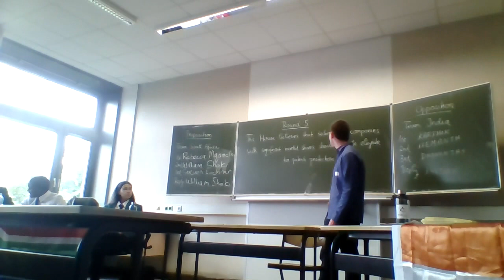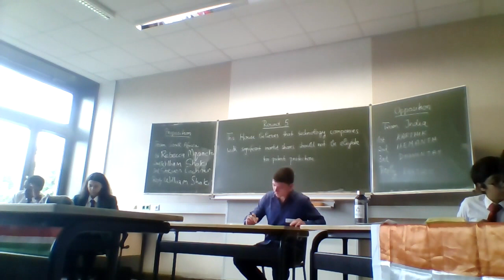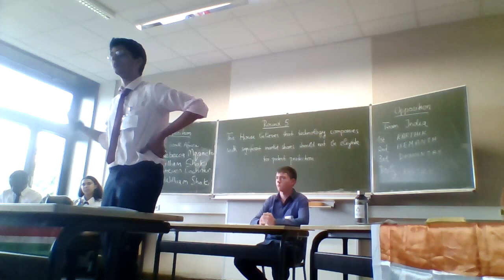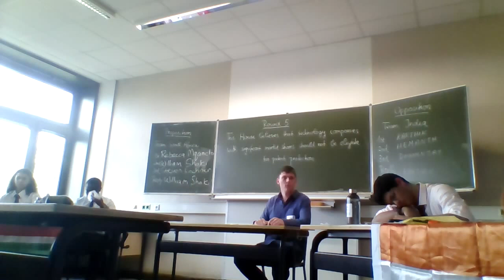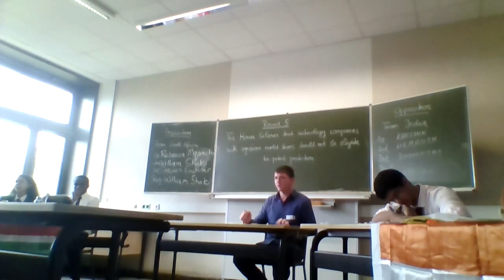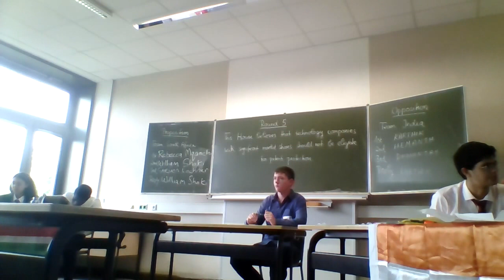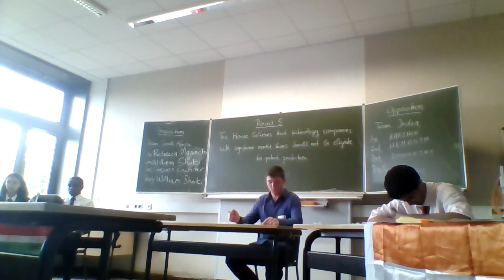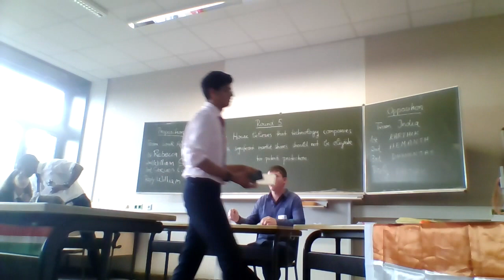WSDC 2016 Round 5 Team South Africa vs Team India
THBT Technology Companies with significant market shares will not be eligible for patent protection.

Prop- South Africa
Opp- India